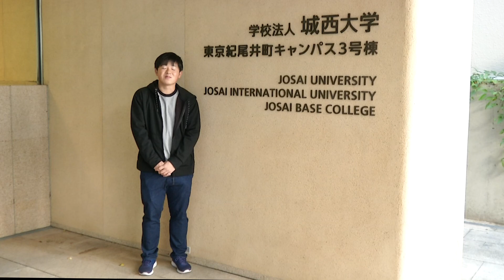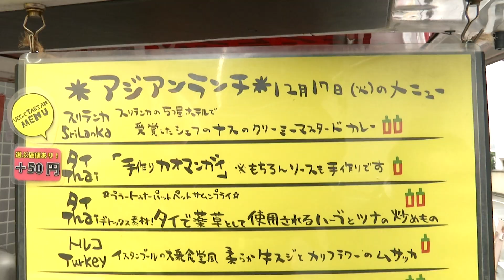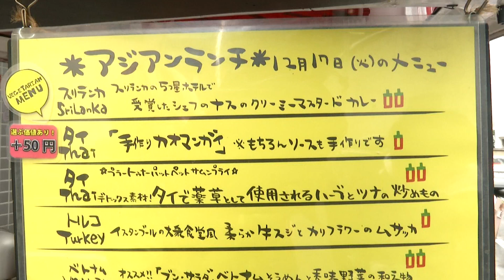Js lunch本編